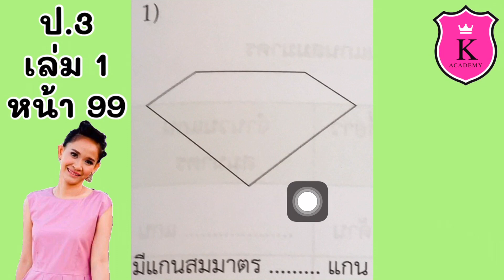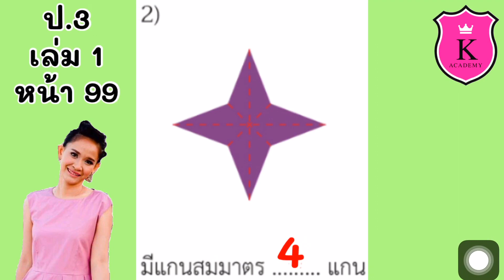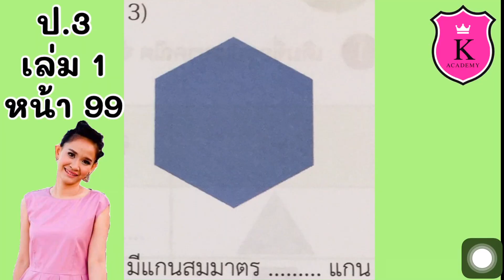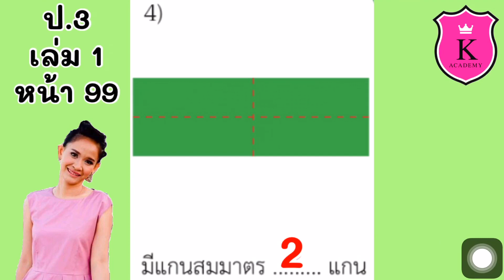คณิตศาสตร์ ป.3 ➡️ เล่ม 1 หน้า 99 Partly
รูปเรขาคณิต

รูปที่มีแกนสมมาตรหลายแกน